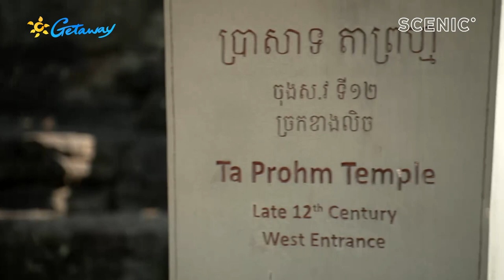Getaway to Ta Prohm Temple | Mekong | Episode 1 Pt. 2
Join Charlie Clausen on Getaway to explore Cambodia's rich history and visit Ta Prohm Temple on a Scenic Asia river cruise.